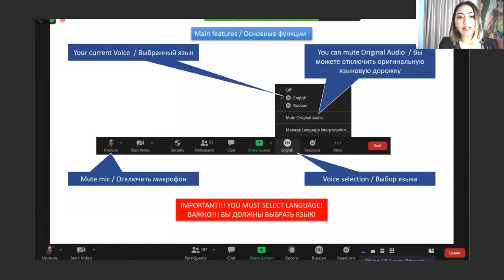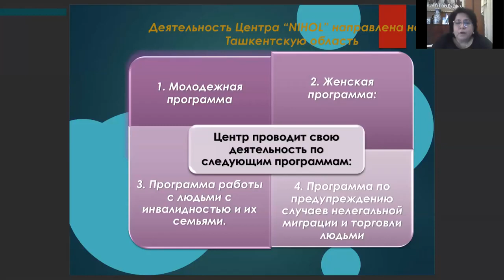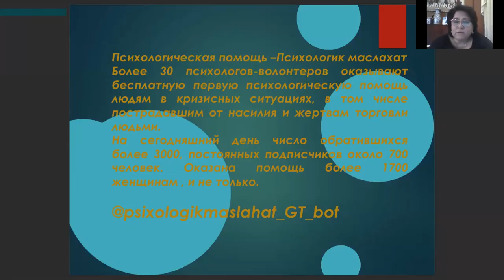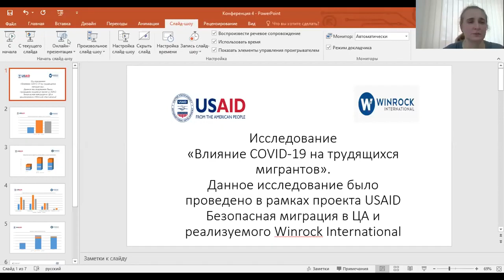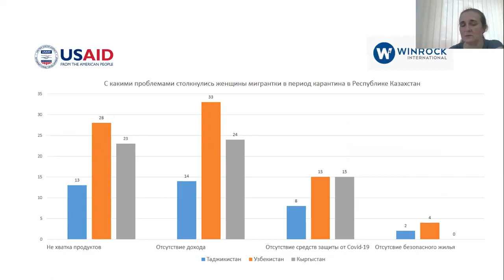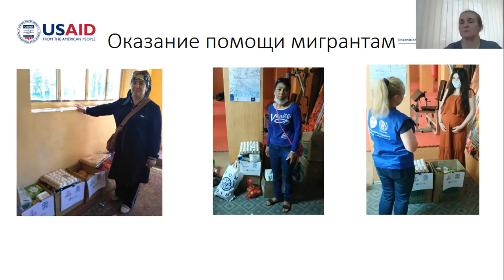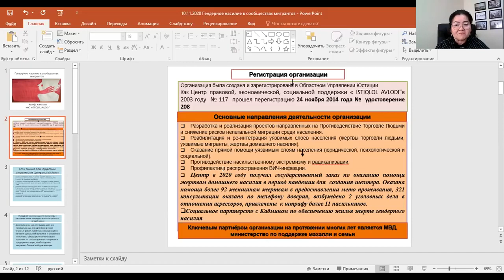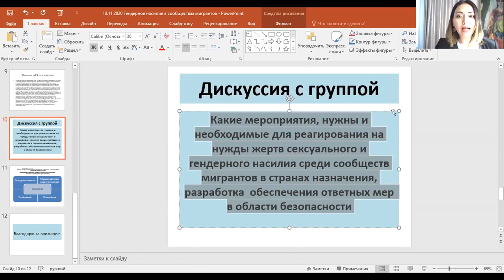Day 1: Panel Session Panel B Gender based Violence in Migrant Communities in Central Asia RUS